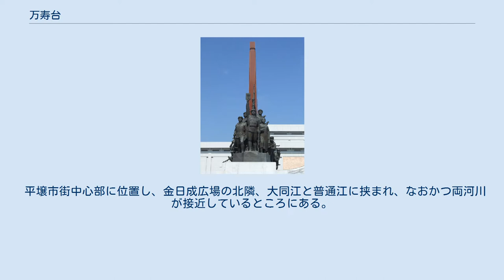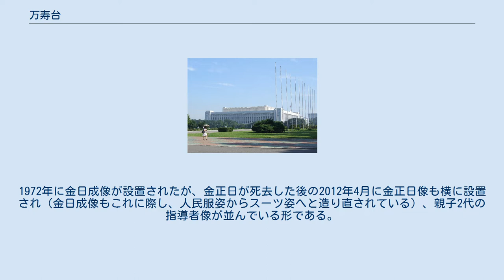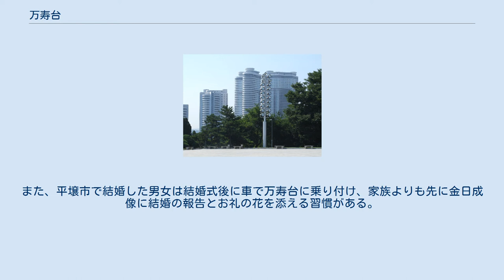万寿台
万寿台（まんじゅだい、マンスデ、朝: 만수대）は、朝鮮民主主義人民共和国平壌市中区域の地名。
大同江西岸の丘陵地である。
金日成主席と金正日総秘書の巨大な銅像並びに抗日革命闘争と社会主義建設の歴史を表現した大記念塔からなる万寿台大記念碑、千里馬銅像がある。
 平壌市街中心部に位置し、金日成広場の北隣、大同江と普通江に挟まれ、なおかつ両河川が接近しているところにある。
北隣には牡丹峰が控える。
この丘には、革命の象徴である万寿台大記念碑の他、南部には立法機関である最高人民会議が開かれる万寿台議事堂、朝鮮民主主義人民共和国の芸術の中心地的存在である万寿台芸術劇場、北部には千里馬銅像がある。
大同江寄りの南東部は2011年から始まった再開発で誕生した高層マンション群となっている。
 万寿台の頂上付近に位置する。
1972年に金日成像が設置されたが、金正日が死去した後の2012年4月に金正日像も横に設置され（金日成像もこれに際し、人民服姿からスーツ姿へと造り直されている）、親子2代の指導者像が並んでいる形である。
 この2つの巨大銅像は朝鮮革命博物館を背に東向きに建っていて、革命の赤旗と革命戦士群を表現した大記念塔に挟まれている。
背後には革命の聖山白頭山を描いた幅70m、高さ12.85mの巨大なモザイク壁画がある。
銅像の向きにあわせて東側の丘の下の勝利通り・地下鉄統一駅前から幅の広い階段の参観路ができており、地元住民や外国人観光客がよく訪れる平壌の定番観光箇所となっている。
また、平壌市で結婚した男女は結婚式後に車で万寿台に乗り付け、家族よりも先に金日成像に結婚の報告とお礼の花を添える習慣がある。
 なお、この丘の金日成・金正日銅像を制作した万寿台創作社はその名前に使用しているだけであり、同社のアトリエは万寿台ではなく地下鉄復興駅近くにある。